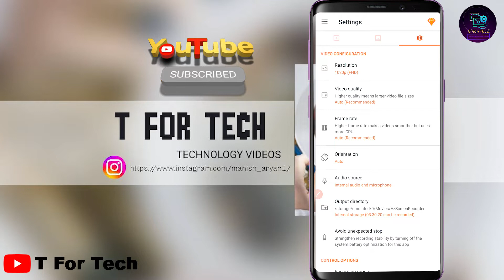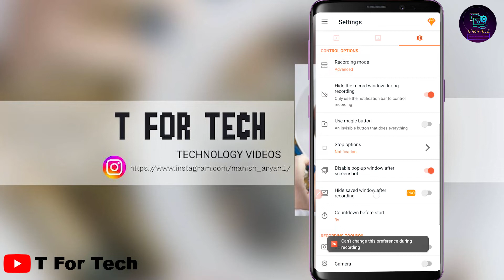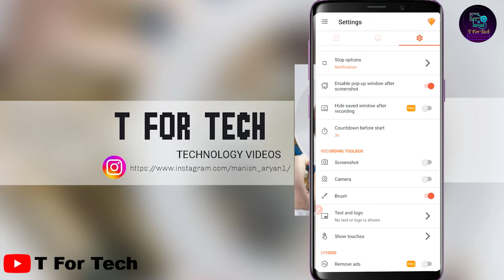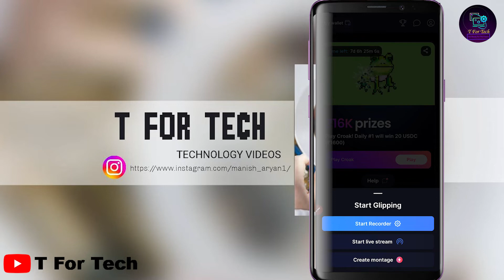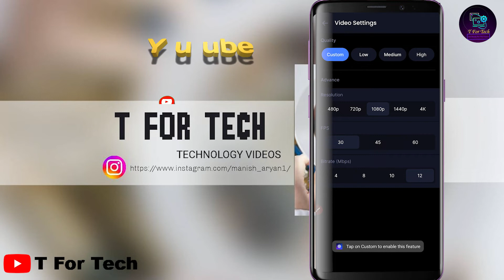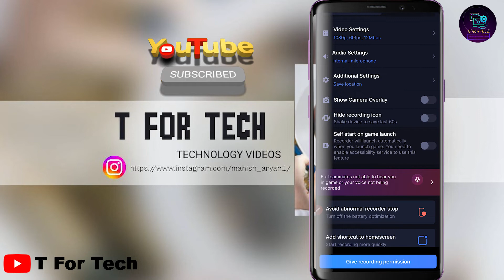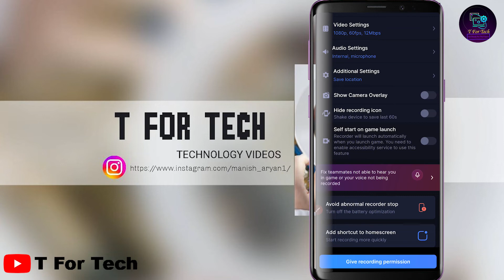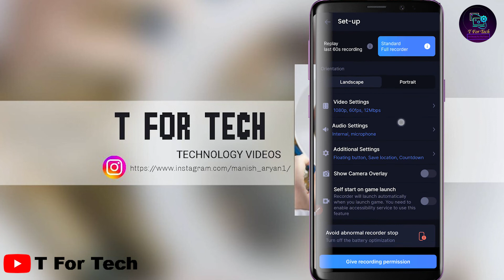Best Screen Recorder For Android in 2023 For Gamers | No Watermark || T For Tech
नमस्कार दोस्तों, आपका बहुत बहुत स्वागत है हमारे चैनल "T For Tech " में, मैंने यह चैनल मेरे उन सभी दोस्तों के लिए बनाया है जो टेक्नोलॉजी के बारे में अपनी भाषा में जानना चाहते है, "T For Tech" चैनल में आपको रोज़ाना एक नयी वीडियो मिलेगी जहा मैं कोशिश करूँगा आपको मोबाइल और कंप्यूटर की दुनिया के बारे में कुछ जरुरी बातें बताने की|

Hello friends, Welcome to "T For Tech", I created this channel on 1st October 2022, my motive behind creating this channel is to make easy to understand, Tech Videos in Hindi, and I want each and every individual whoever is interested in technology to be able to understand it in the easiest possible way. I post videos daily, on topics that cover latest technology and tech news. जय हिन्द, वन्दे मातरम|